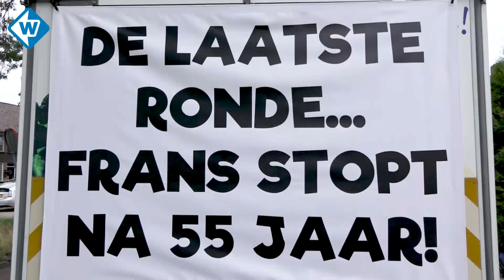Frans de SRV-man stopt na 55 jaar met zijn rijdende winkel - OMROEP WEST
Maar liefst 55 jaar heeft Frans Bunnik uit Aarlanderveen rondgereden in een SRV-wagen. Nu is hij op 72-jarige leeftijd eindelijk toe aan zijn pensioen, al vraagt hij zich af of hij wel zonder die rijdende winkel kan.

Ook zijn klanten vragen zich af of ze zonder de rijdende winkel kunnen. Sommigen hebben zelfs een traantje weggepinkt. Ook Frans vindt het moeilijk om afscheid te nemen:  'Het is best wel emotioneel. Voor de klant en voor mezelf', vertelt hij in zijn SRV-wagen. 'Je doet het al zoveel jaar, dus het is toch een dag dat je het moeilijk hebt.'